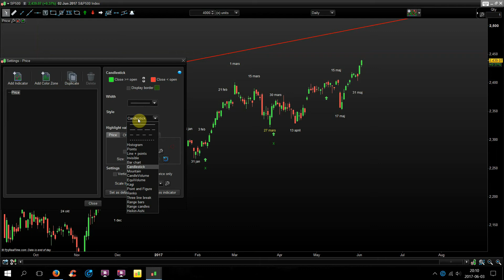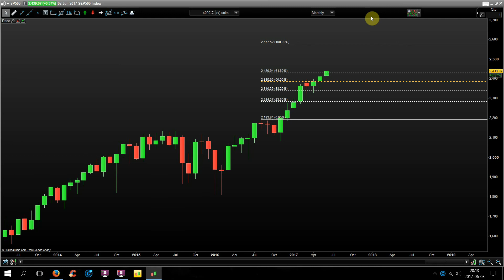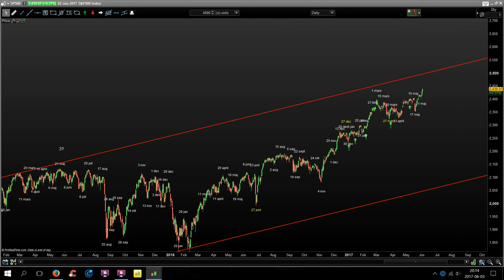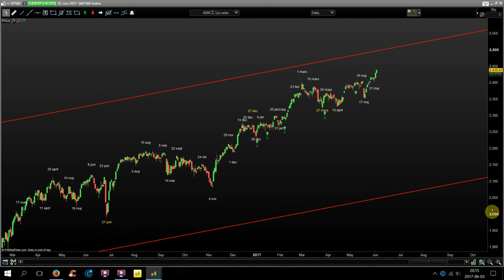Sp500 uppdatering för 2 Juni. Det kom in en ny köpsignal den 31 Maj